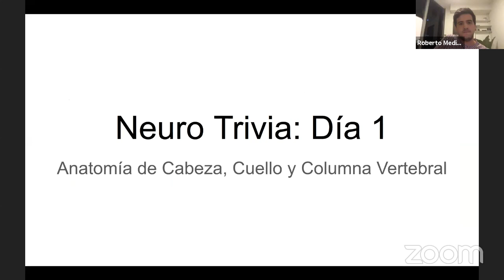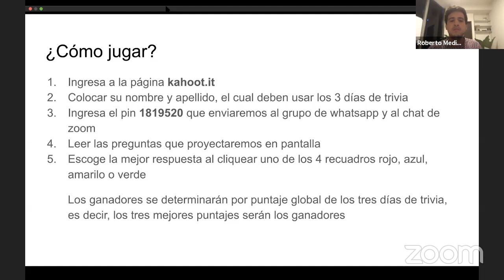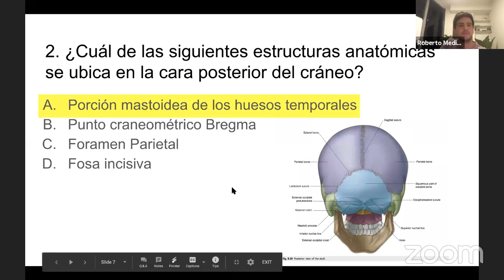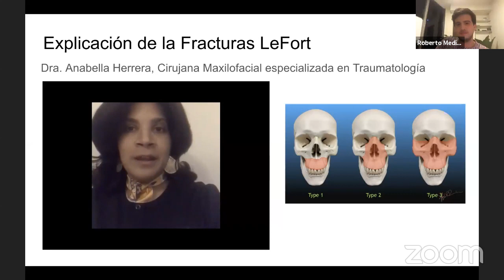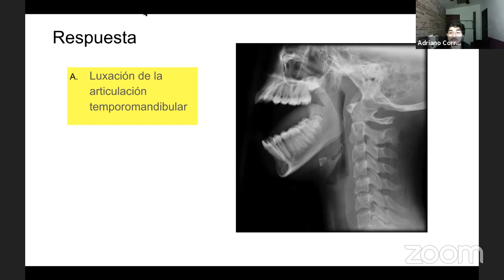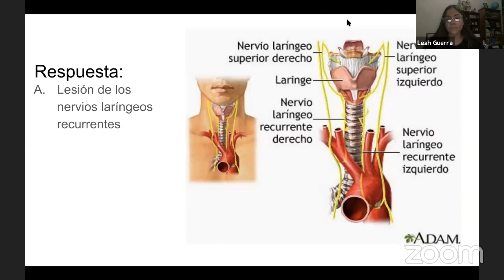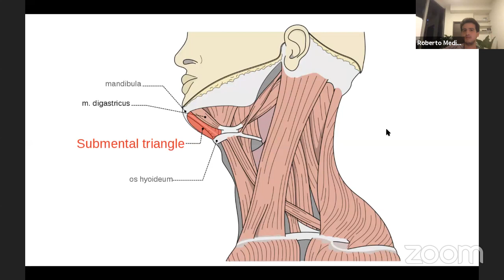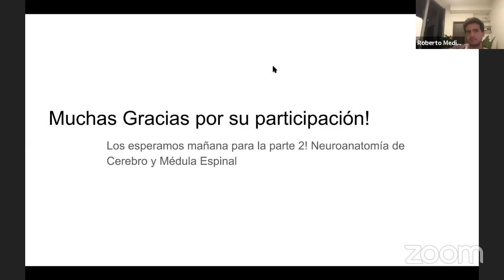Neuro Trivias-Día 1